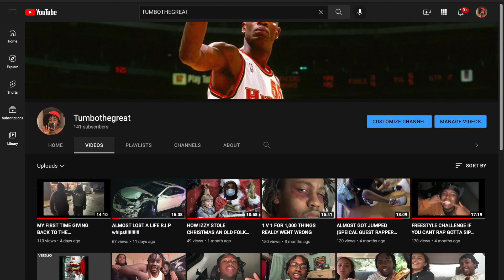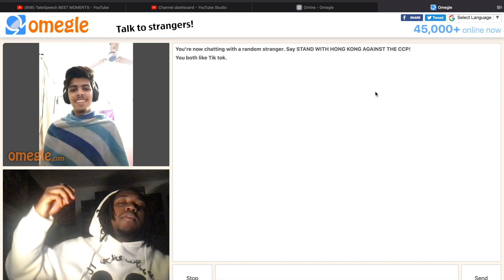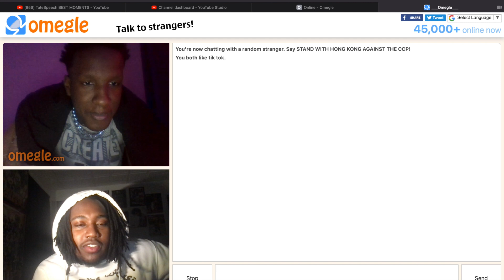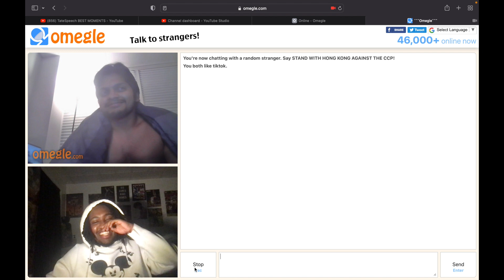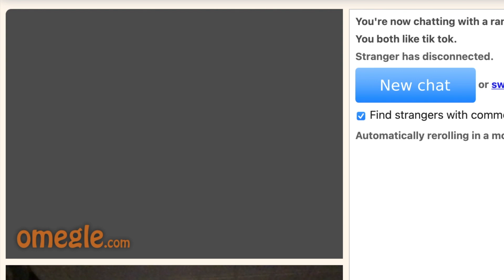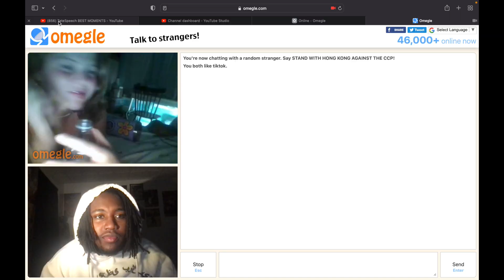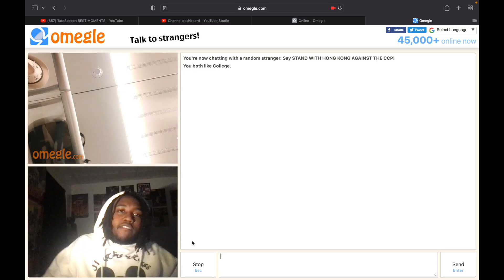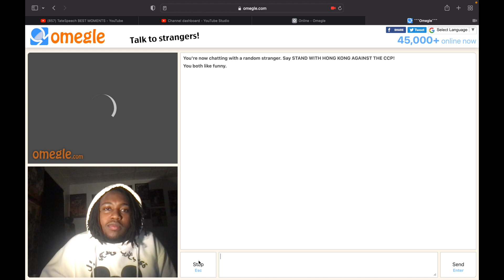24 HOURS OMEGLE CHALLAGE!!!!!!!!